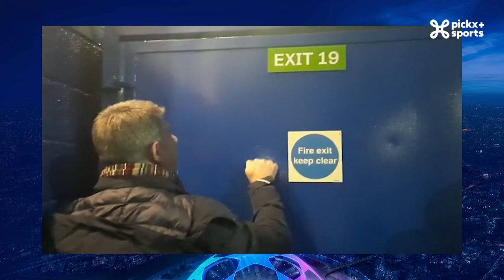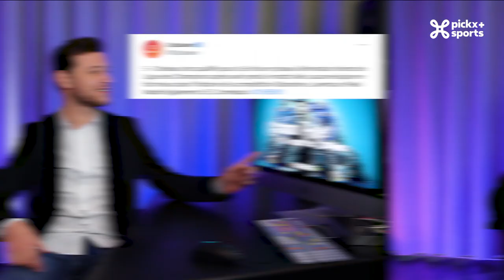Flashback | Semaine digne du cinéma hollywoodien en Champions League 🍿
✅ Il n'y a pas que les Oscars ou les Magrittes, la Champions League, elle aussi, fait son cinéma. "Graham Potter et la Ligue des Champions", "Scott Parker, le naufrage", "11 minutes chrono" ou encore la série "Neymar NOT with Paris" sont à l'affiche de cette semaine.
✅ Benoit Thans et Bernard Bolly, bloqués dans les bouchons, ont presque rater l'avant-première lors des 2 matchs anglais de la semaine.
✅ Les duos Istace-Fadiga et Delire-Alex ont assisté à l'hécatombe parisienne et brugeoise.

00:00 Introduction
00:32 Mission impossible pour les Brugeois?
02:40 Graham Potter et la Coupe des Champions
04:26 Le blockbuster Bayern-PSG
06:45 La qualification milanaise
08:09 Conclusion

Tous les programmes et reportages sur l'UEFA Champions League sont à retrouver sur notre site 💻

Pour faire le point sur la prochaine journée de Ligue des Champions, rendez-vous dans le Champions club! 🎙️⚽

𝟏𝟎𝟎% 𝐝𝐞 𝐥𝐚 𝐋𝐢𝐠𝐮𝐞 𝐝𝐞𝐬 𝐂𝐡𝐚𝐦𝐩𝐢𝐨𝐧𝐬 𝐞𝐬𝐭 𝐚̀ 𝐬𝐮𝐢𝐯𝐫𝐞 𝐬𝐮𝐫 𝐏𝐢𝐜𝐤𝐱+ 𝐒𝐩𝐨𝐫𝐭𝐬! 🤪